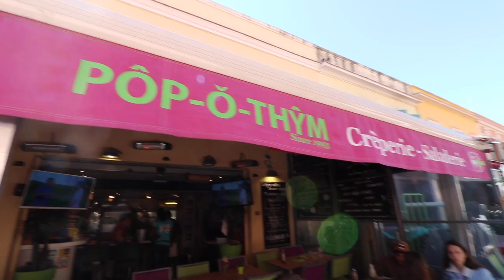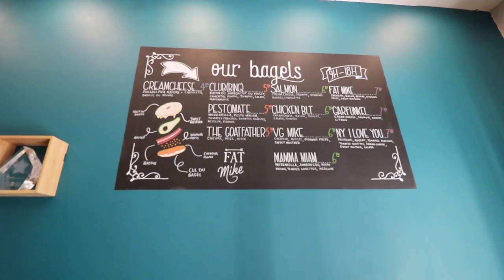TOP PLACES TO EAT IN NICE FRANCE | French Riviera Food Guide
Dine around Nice, France & indulge in Jaycation's top places to eat when visiting this coastal city on the French Riviera. From Crêpes to Italian Food, it's sure to be a delicious experience in the Côte d'Azur!